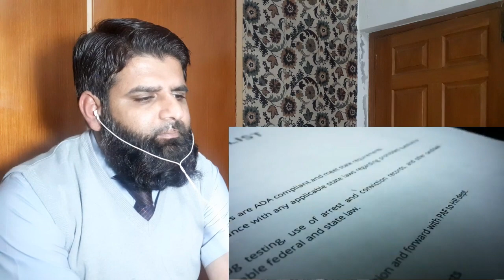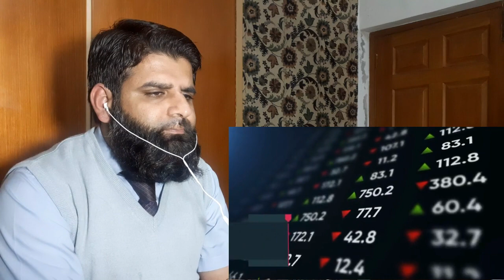Pakistani Reaction on Will Bangladesh be the Next China? A Story of Bangladesh's Economy (2020)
Here is my reaction on Will Bangladesh be the Next China?

The "NO COPYRIGHT" music for the intro clip has been taken from You Tube on this link:

If any individual, company or any relevant authority has objections regarding my usage of this video, please let me know. Upon authentic reasons, i will remove this video from my channel, i commit.